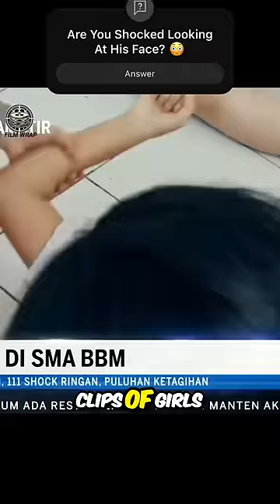This Boy Wears Helmet To School Because He’s Too Handsome. Do You Think So?🤔